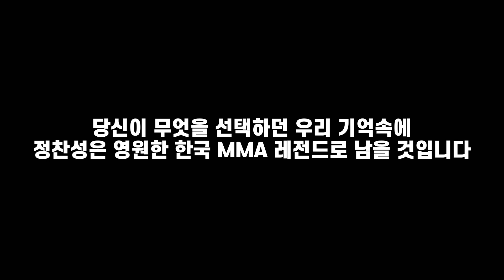정찬성 선수가 은퇴하고 싶어도 은퇴 할 수 없는 이유.. (근황)